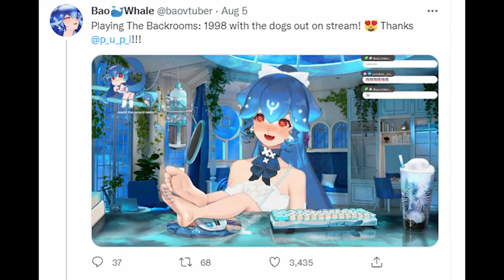Bao "dam dang" KHOE Chân